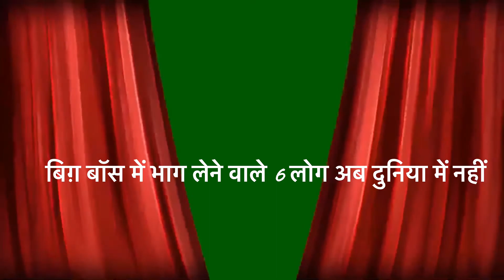Six Big Boss participants who are not in the world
बिग बॉस का हिस्सा बने 6 लोग अब दुनिया में नहीं